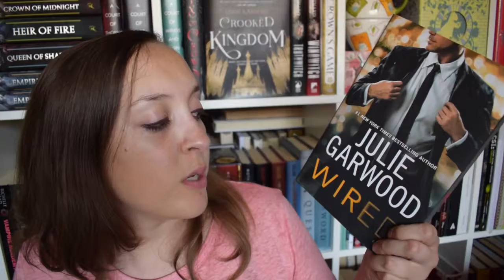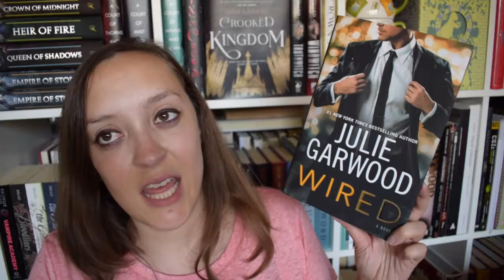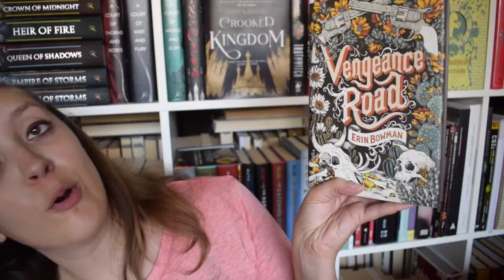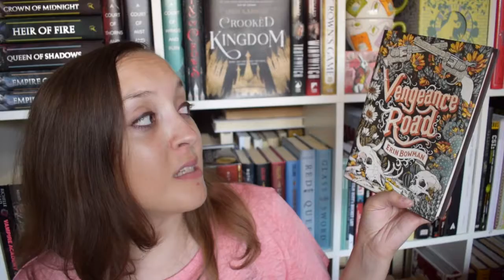July Book Wrap Up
Here is my very late Wrap Up for the month of July.